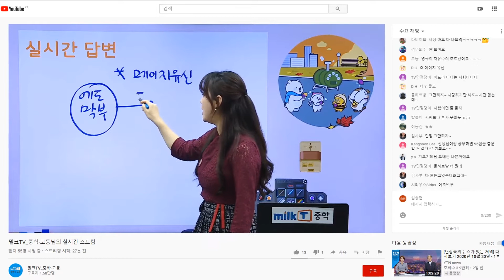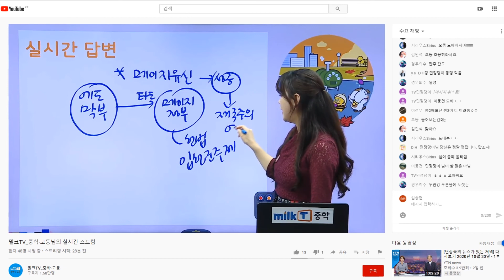[라이브질답 | 사회] 메이지 유신에 대해 설명해 주세요! | 에도 막부 | 입헌 군주제 | 천왕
Q. 메이지 유신에 대해 설명해 주세요!